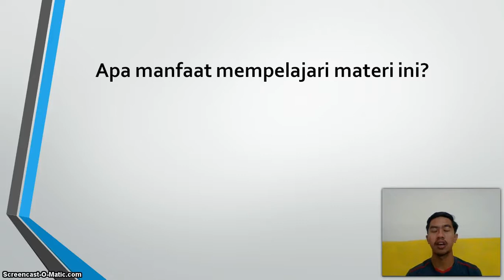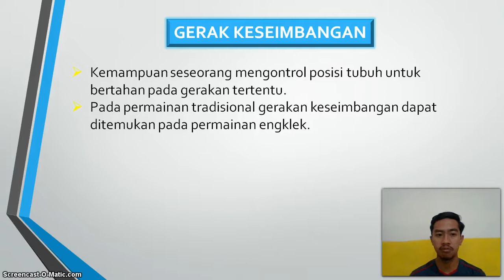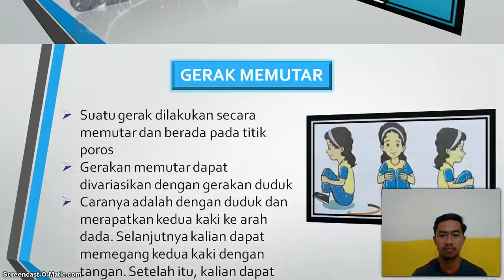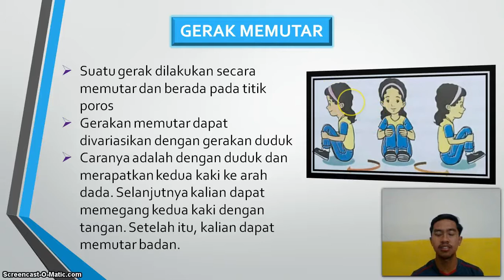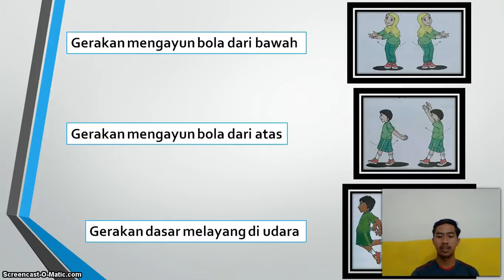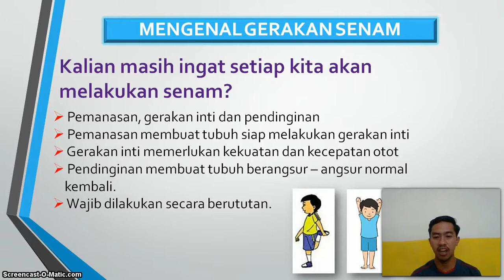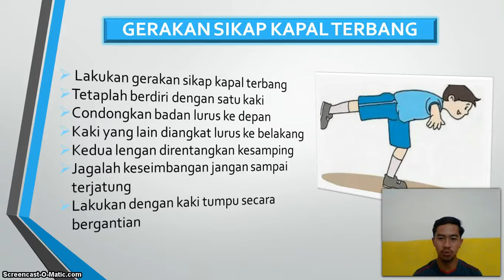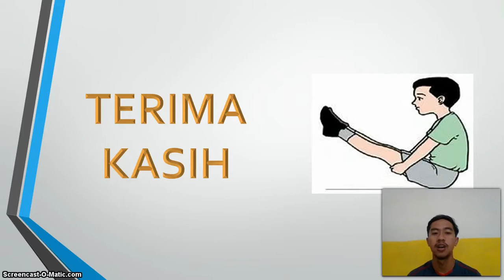BelajarbersamaSUKMA: Kelas 2 MI Islamiyah | PJOK | Pola Gerak Dominan